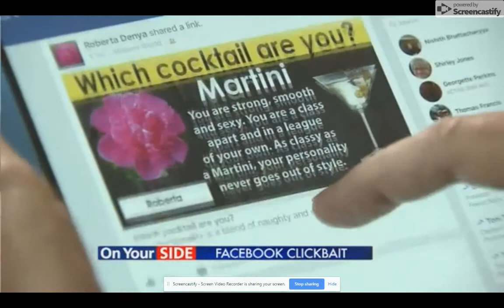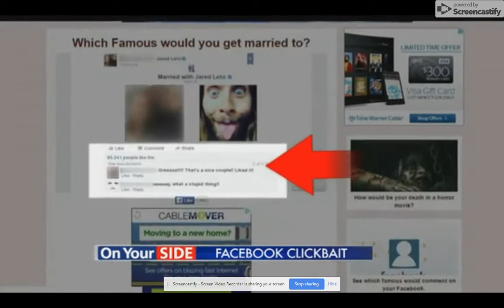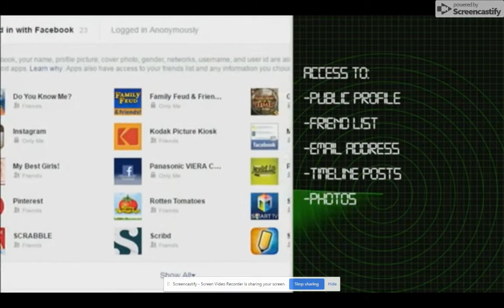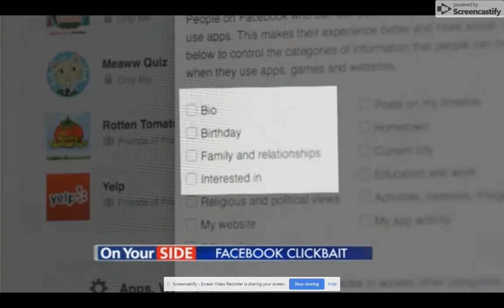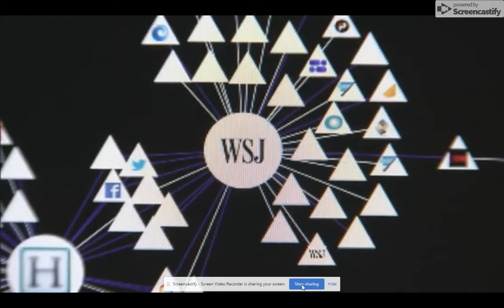Clickbait Internet Safety